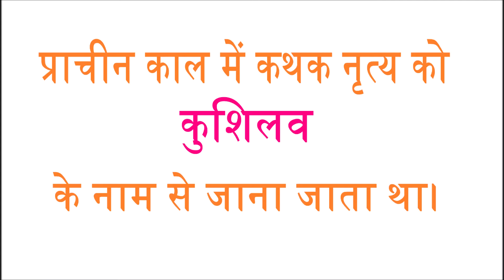प्राचीन काल में कथक नृत्य को किस नाम से जाना जाता था?